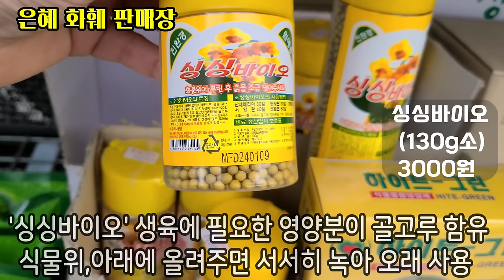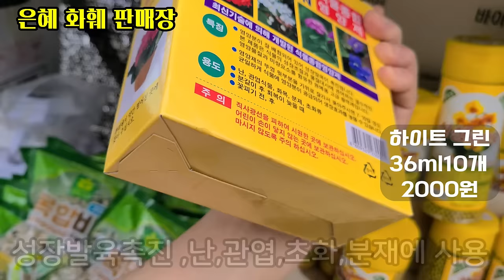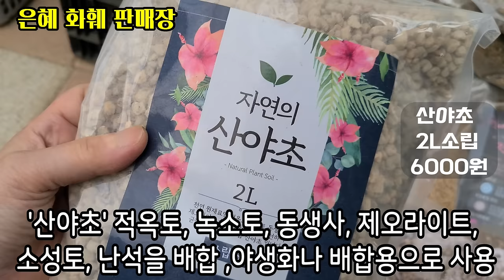은혜화훼판매장 🌳전국택배주문 ☎ 목화 목수국 라일락 흰만데빌라 물봉선 아나나스부라섭 칼리브라코아 슈퍼벨17종#유럽제라늄12종#미니바이올렛9종# 툰베르니쿤제🌳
안녕하세요
현재 많은 양의 야생화 봄꽃이 입고되어
화요일아침 8시금요일 아침8시 2회 영상 올립니다
  방문고객대상 50%세일코너에서 다알리아,유럽제라늄,제라늄
게발선인장등이 준비되어 있습니다
오늘은 목수국,라일락,오렌지샤워베고니아,목화,흰만데빌라,
만데빌라,물봉선,아나나스 부라섭,일일초,임파첸스,
겹임파첸스,글록시니아,스트렙토카르푸스 DS2280살몬선셋,
아메리칸블루,국화,팝콘베고니아,칼리브라코아,슈퍼벨,밀레니엄벨,
선그로벨 17종과 유럽제라늄 화이트링,오콜드엠버스,도브포인트,
아사르나스티르,뉴포트,레드판도라,파우더퍼프,새벽빛라벤다,
뱀브릿지,보스우드,갓쉴,사가제라늄12종과 함께
미니바이올렛9종 찬타마라,네스클링 블루,러브바이트,
아가일삭스,지터버그,푸이,로얄프린스,베리베리핑크,
오페라독 과 썬로즈,아글라오네마 수경재배,개운죽,
형광스킨답서스,골드마블스킨답서스,오션,나비란,접란,
올리브나무,아스플레니움 툰베르니쿤제,황칠나무,
아레카야자,테이블야자,와 원예용품
복합비료,유기질비료,싱싱바이오,하이트그린,바이오킬,
론비타,휴가토,적옥토,질석,산야초,녹소토,등 소개드립니다

매장 문의전화:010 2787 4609
7만원이상 구입시 무료택배